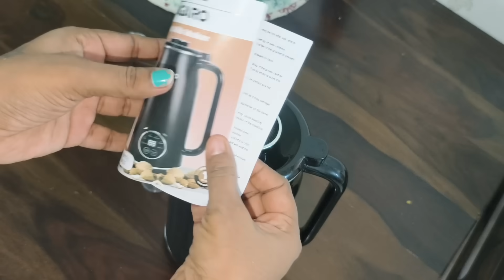ಸಂಜೆ ಆದ್ರೆ ಸಾಕು ಇದನ್ನ ಮಾಡ್ಲೆ ಬೇಕು||ಹೇಗೆ ಮಾಡ್ತೀನಿ ಗೊತ್ತಾ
Please make it live and share the link with us.

Regency Automatic Nut Milk Maker